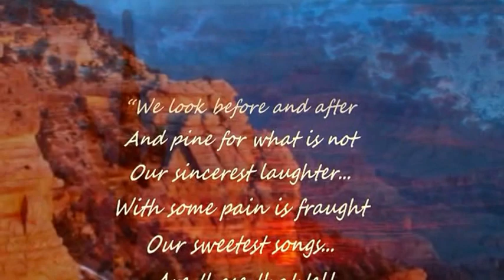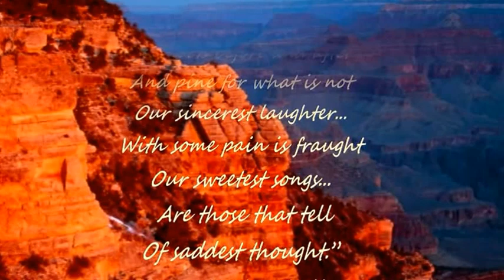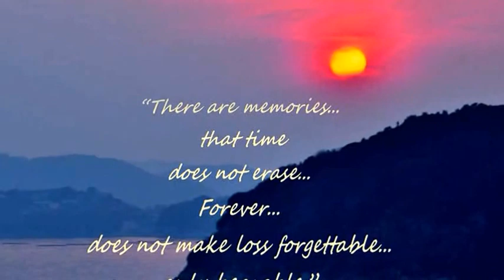PERCY FAITH - LA GOLONDRINA (THE SWALLOW)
"Forever does not make loss forgettable, only bearable.”